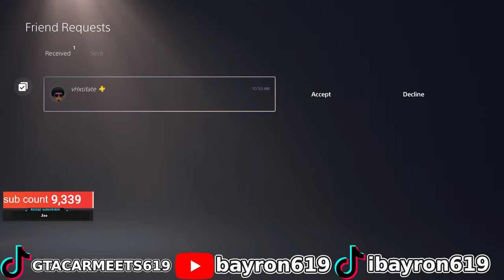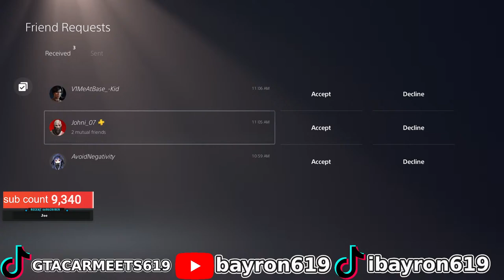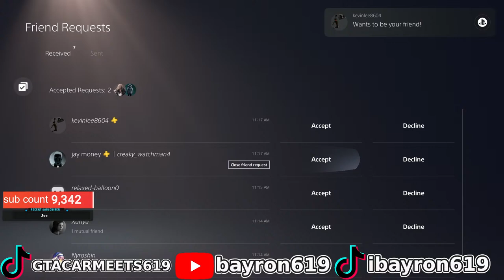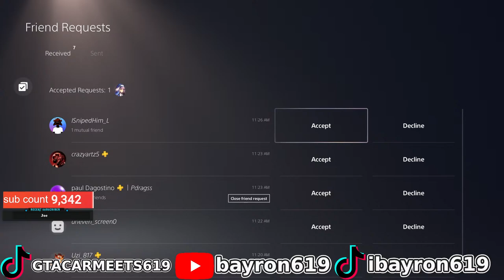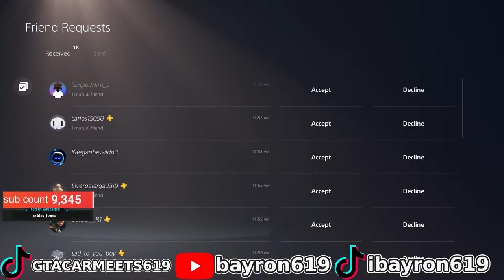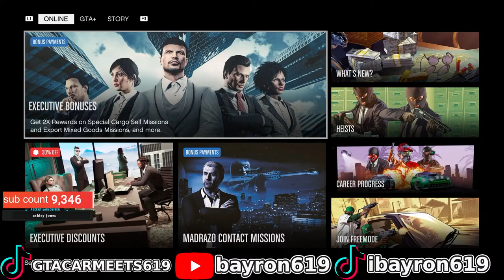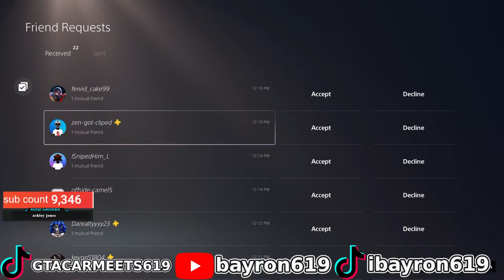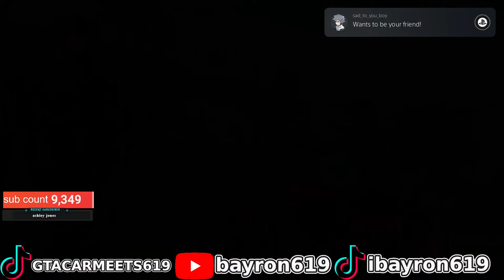GTA 5 CAR MEET LIVE PS5 ANYONE CAN JOIN!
GTA 5 CAR MEET LIVE PS ANYONE CAN JOIN!